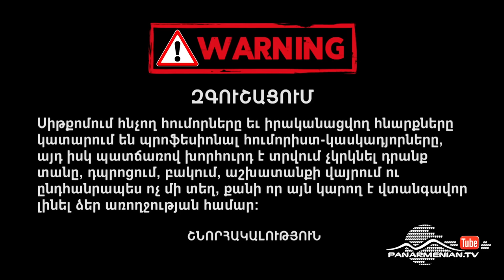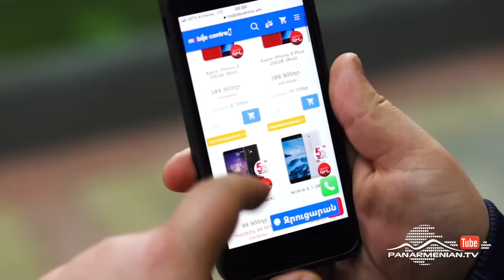Բլբուլյանները 2, Սերիա 7 / Blbulyanner 2